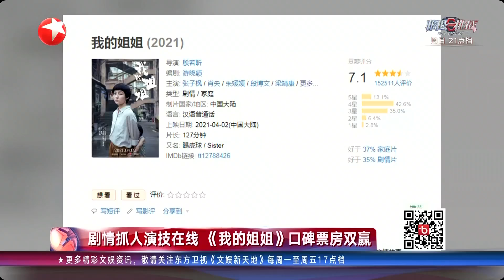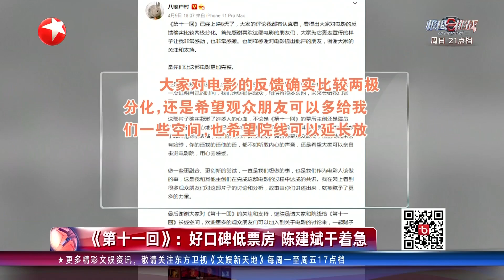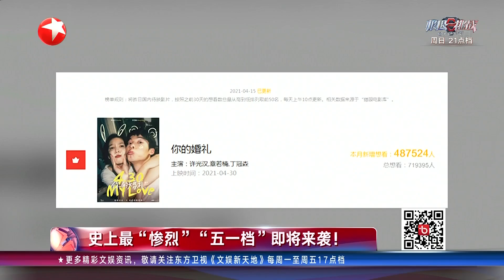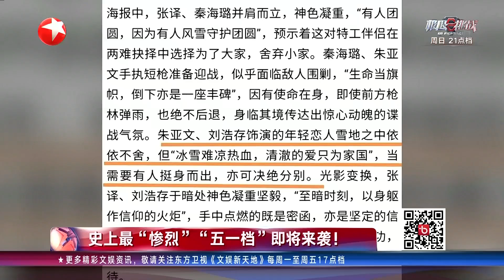《我的姐姐》口碑票房双赢 《第十一回》票房太低陈建斌干着急 黄晓明传递正能量 “资深少女”佘诗曼冻龄有方~ |《文娱新天地》20210419【东方卫视官方频道】